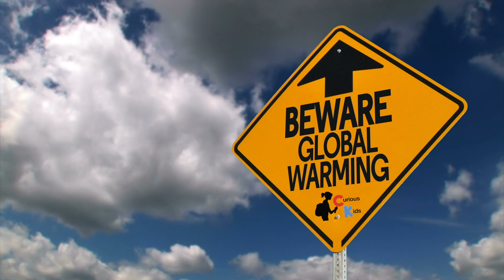Curious Kids: Is global warming heating up the Earth?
Scientist Richard Hodgkins answers question from Curious Kids for The Conversation UK.